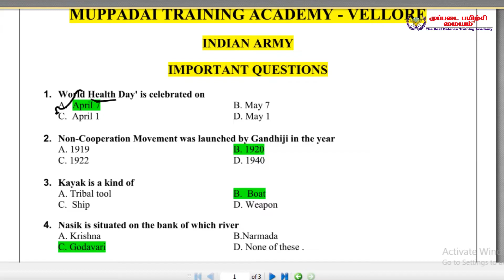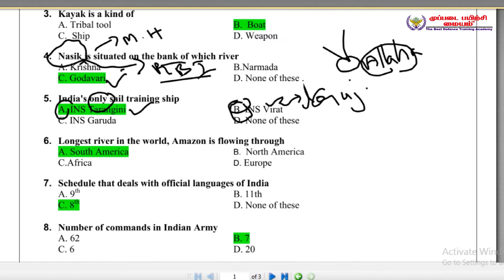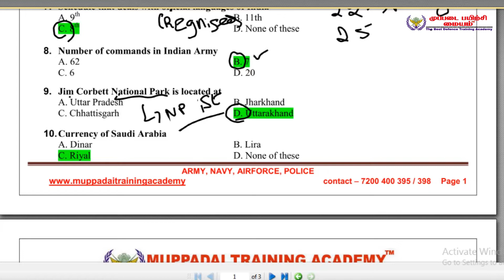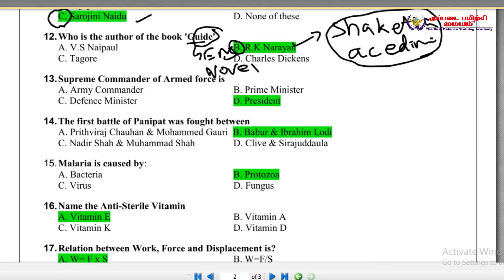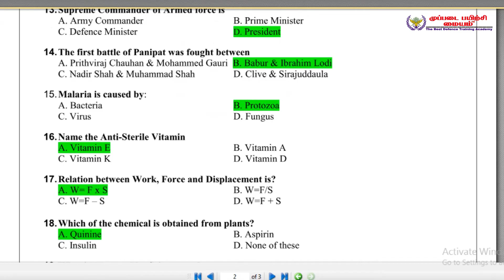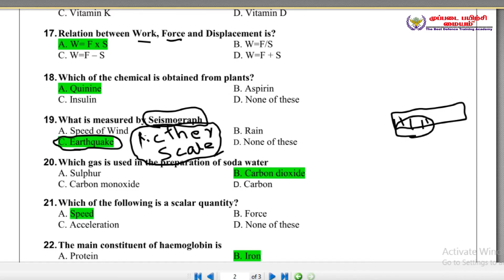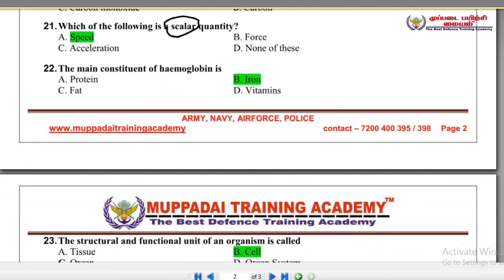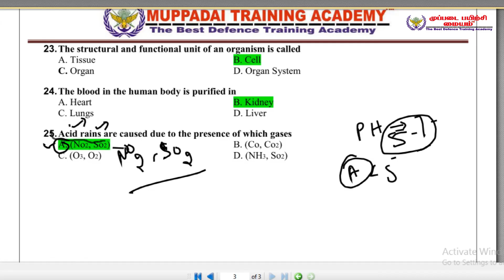INDIAN ARMY CHENNAI & COIMBATORE RALLY எழுத்து தேர்வுக்கான முக்கிய வினாக்கள் .PART 2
எழுத்து தேர்வுக்கான வகுப்புகள் அட்மிஷன் நடைபெறுகிறது

PHYSICAL 3RD BATCH ADMISSION நடைப்பெறகிறது